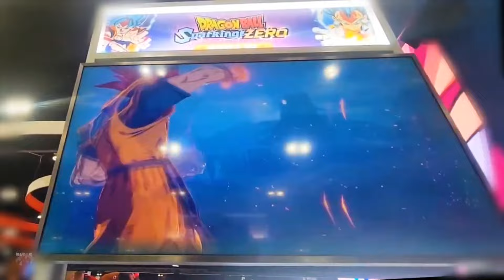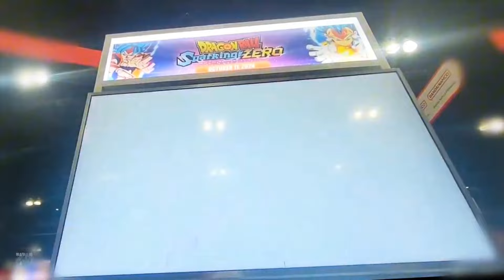NEW 16 MINUTE SPARKING ZERO DEMO!!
New 16 minute sparking zero gameplay

Bandai Namco Europe S.A.S has revealed that DRAGON BALL: Sparking! ZERO, the first entry in the DRAGON BALL Z: BUDOKAI TENKAICHI series in 15 years will be released on 11th October 2024, on PlayStation 5, Xbox Series X|S and PC. The game is now available for both physical and digital pre-order.